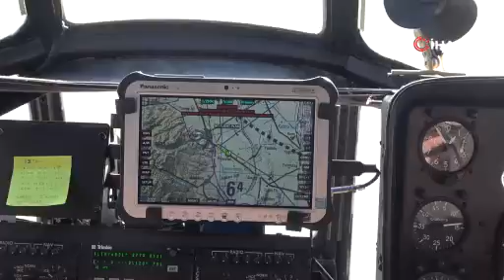Yılbaşı trafiğine havadan sıkı denetim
Denizli İl Jandarma Komutanlığı ekipleri, yılbaşında oluşan trafik yoğunluğunu havadan helikopterle denetledi. Kentin farklı noktalarından yapılan denetimde güvenlik şeridini kullanan, trafiği tehlikeye düşüren ve kurallara aykırı hareket eden sürücülere cezai işlem uygulandı.